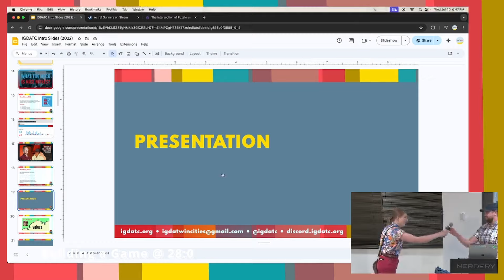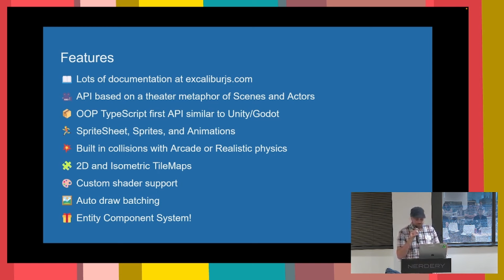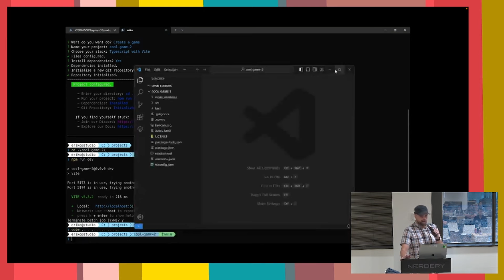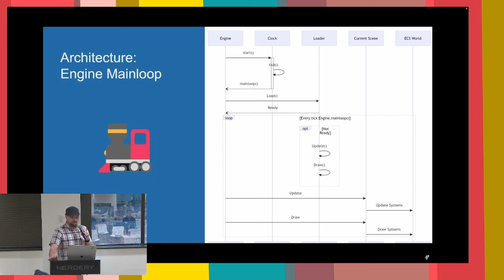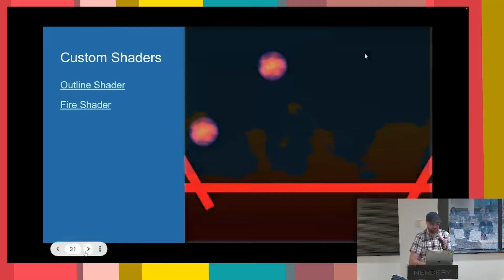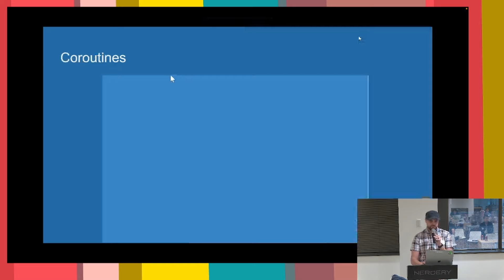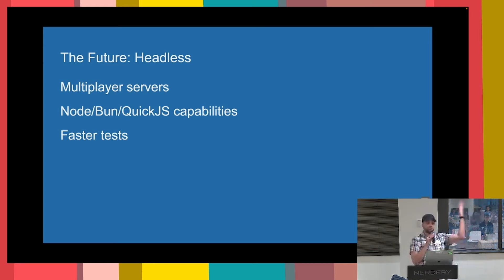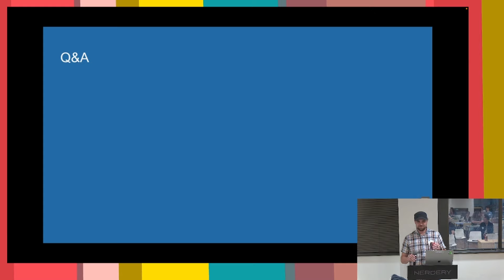Building Excalibur.js - Friendly Open Source TypeScript Game Engine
This talk was given at IGDATC on July 10th!

A deep dive into Excalibur.js!

00:00 - Intro
01:37 - Fellow Maintainers
02:45 - About Erik
04:47 - Agenda
06:00 - Why JavaScript/TypeScript
07:08 - Ancient History
08:41 - Excalibur Philosophy
11:18 - Features
15:14 - Plugins
18:00 - Project Templates
19:45 - Debug Extension
22:17 - Samples
23:14 - Community Projects
26:00 - Excalibur Games we've Built
28:08 - How to Build Excalibur.js Games
45:11 - Excalibur Architecture
48:19 - ECS (Entity Component System)
51:01 - Actor Architecture
53:16 - Graphics
58:59 - Building Custom Shaders
1:03:12 - Sound
1:06:15 - Collisions
1:10:00 - Arcade Solver
1:12:28 - Realistic Solver
1:13:15 - Particles
1:15:56 - Tile Maps & Isometric
1:17:53 - Coroutines
1:22:22 - JavaScript Optimizations
1:27:19 - THE FUTURE
1:37:34 - Shameless Plugs
1:38:38 - Q&A

Abstract:
Ever wonder what it's like to build a game engine for the web? I've been building an open source one for over a decade! Excalibur is a friendly engine that is very object oriented and feels a lot like Unity or Godot.

I'll talk about everything Excalibur

The history, motivation, and philosophy

Features of Excalibur

Building the API and design decisions

How to build games

And the future!

At the end of this you'll know how to make your own web games!